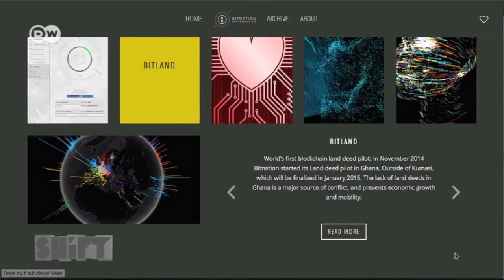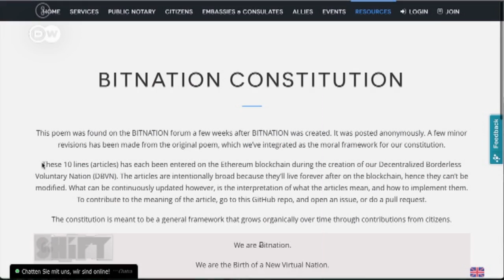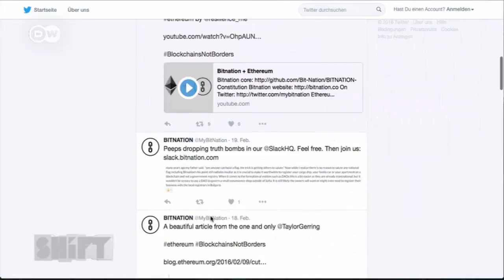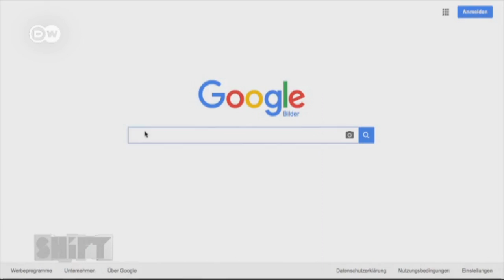Virtueller Staat Bitnation | Shift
Internetaktivisten haben mit der Bitnation einen virtuellen Staat gegründet. Die dezentrale Organisation soll eine Alternative zu traditionellen Staaten sein. Ohne Grenzen, dafür mit vielen Wahlmöglichkeiten.